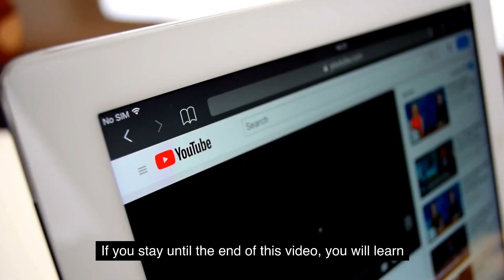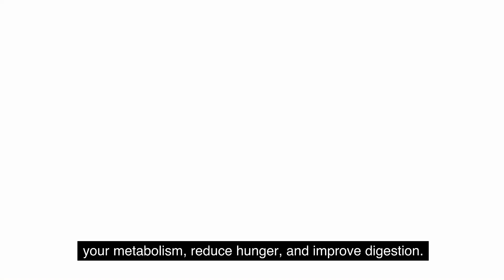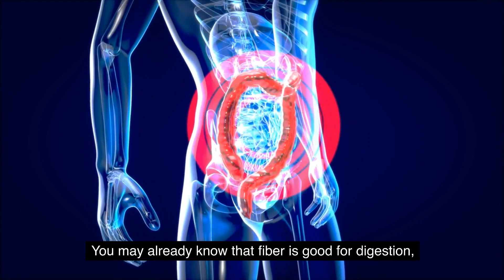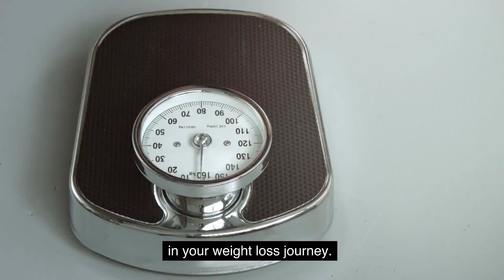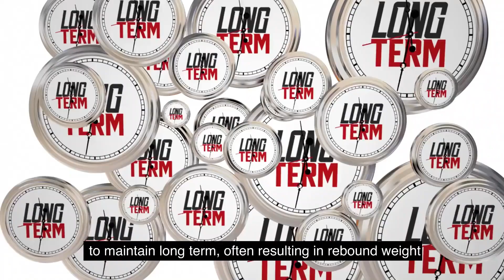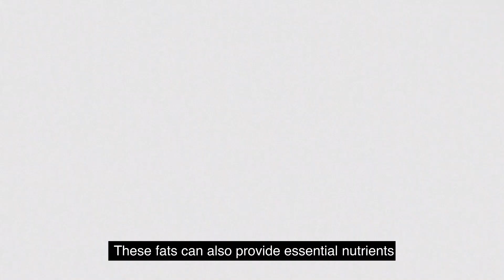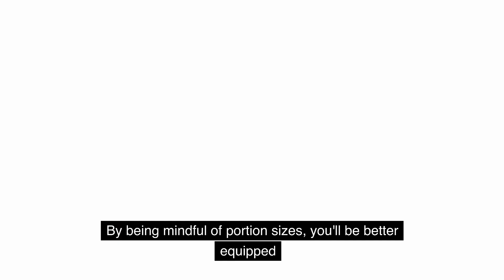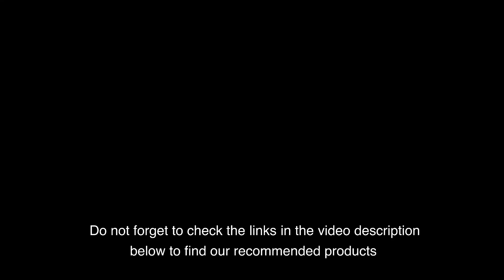a weight loss diet plan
✅ FLATTEN your Belly Fat Completely Using These Natural Plants.

⏱️ VIDEO TIME STAMPS
0:01 - How to loose weight using this
0:01 - How to loose weight using this
0:01 - How to loose weight using this
0:01 - How to loose weight using this
0:01 - How to loose weight using this
0:01 - How to loose weight using this
0:01 - How to loose weight using this
0:01 - How to loose weight using this
0:01 - How to loose weight using this
0:01 - How to loose weight using this

💎 OTHER RECOMMENDED WEIGHT LOSS PRODUCTS
✅ This Natural JUICE Flattens your Belly Fat.

✅ LOSE Weight With These DELICIOUS and Easy-To-Make Smoothies.

✅ SHED That Extra Fat Using This CUSTOM Diet Plan.

✅ ELIMINATE your EXCESS Belly Fat Using These Natural Nutrients.